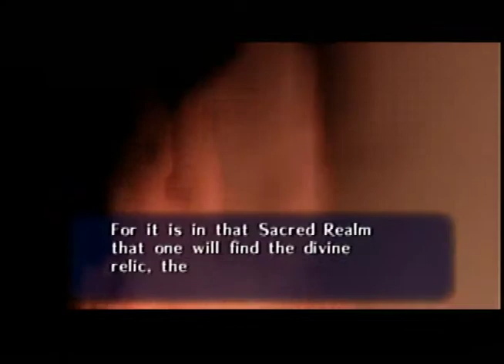zelda ocarina of time pt 5